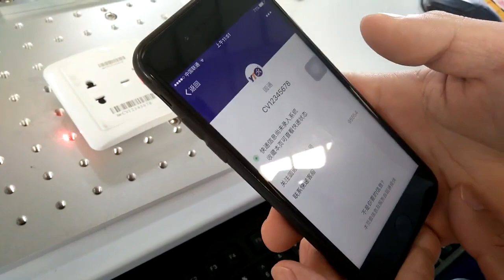LaserMen fiber laser marking machine